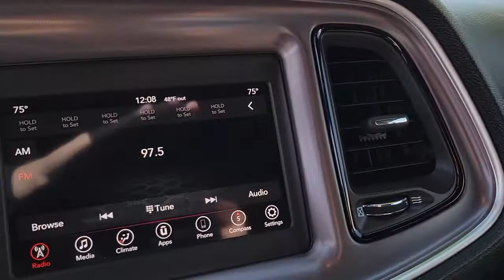2020 DODGE CHALLENGER Henderson, Las Vegas, Bullhead City, Lake Havasu, Laughlin, NV R33631B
Granite Crystal Metallic Clear Used 2020 DODGE CHALLENGER available in Henderson, Nevada at Towbin Dodge. Servicing the Las Vegas, Bullhead City, Lake Havasu, Laughlin, NV area.
2020 DODGE CHALLENGER SXT RWD - Stock#: R33631B - VIN#: 2C3CDZAG5LH240229

Towbin Dodge
275 Auto Mall Dr

Towbin Dodge, located in the Valley Auto Mall in Henderson, is pleased to offer this Granite Crystal Metallic Clearcoat 2020 Dodge Challenger SXT for purchase, this vehicle is well equipped with many features including. Certified By Carfax - No Accidents, Certified By Carfax - One Owner, Remainder Of Factory Warranty Still Applies, Apple CarPlay/Android Auto, Black Fuel Filler Door, Black Grille w/Bezel, Blacktop Package, Challenger Blacktop Grille Badge, Front dual zone A/C, Gloss Black I/P Cluster Trim Rings, Leather Performance Steering Wheel, Power driver seat, Quick Order Package 2EA SXT, Rear Black Spoiler, Satin Black Dodge Tail Lamp Badge, Security system, Wheels: 20'' x 8.0'' Black Noise Painted. RWD 8-Speed Automatic 3.6L V6 24V VVT Clean CARFAX. CARFAX One-Owner.brbrRecent Arrival! Odometer is 3944 miles below market average! 19/30 City/Highway MPGbrbrbrThanks for checking out this great vehicle. When looking to buy pre-owned, why not buy from the #1 Dodge dealer in Nevada? Give us a call or come by today to see our huge inventory selection and let our great team assist you in locating your next vehicle!brbrAwards:br  * JD Power Automotive Performance, Execution and Layout (APEAL) Study